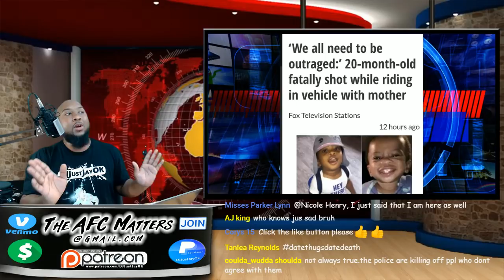🔄 "Sincere A. Gaston, age 1" dead 🚘 Mother wounded in Englewood shooting!